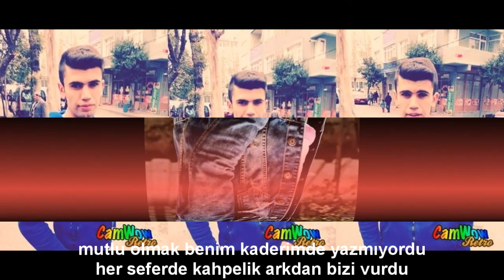Ayıktım Herşeyi - Furkan Arıkan -Sinan Fırat 2013 New Track..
Desinqr Ramazan Aslan.

Sinan Fırat.
Furkan Arıkan.
iSyanqaR26- öLünCe AnLaRSınız HD [2013]
Esrarkolik Japon & Cihat Çelik Canımdan Can ALdın 2013
Asi StyLa - Canımdan Can Gider 2013 [HD]kLip
Asi Styla - Adını Kalbime Yazdım 2013 YENİiSyanQaR26 - Ölünce Anlarsınız [Beat by Kalpsiz Beat]
58 Misli [Raund5] - Yasta & SanJaR [OfficalVideo] 2013
27Musti - [ Mutluluğun Parayla Mı? ] 2013 / HD
27MuSTi Neden Mi İsyan ? 2013 HD CLiP
HayaLcash vs. Haylaz [Karşılıklı Diss] + Sözler + Hikayesi 2013
Hayalcash-Karışık ''Tüm Sevilen Şarkıları'' Fenna#
eFeCaN Full Versiyon yeni Tüm Şarkıları 2013 2:03:28 dk :) !
Haylaz-Full Versiyon / 20I3 Yeni \ Ferhat YeTüT..
Hayal - Mc SerSeri - Kahpeliğin Tanrısı 2013 (Musalla Record)
[ Kardeşimin Yengesi ] Part 2 ' OLAY KLİP ' - HayaL Ft. Sergen BirginaL ( MusaLLa RecorD ) 2013
Bombaaa KLip ! Kahpeliğin Efendisi ! Sergen BirginaL Ft HayaL (MusaLLa Record) 2013 [FuLLHD] 1080p
Haylaz - Neden Uyuyamıyorsun 2013 [HD KLİP] KalpsizBeat - YENi
Haylaz - Bi Duman Daha Verin 2013 YENi + SözLer
HAYLAZ - TOZLU RAFLAR 2013 [ Seda & Faith ] YENİİSyanQaR26 - Söndü Benim Güneşim 2013 HD Klip
iSyanQaR26 Ft RevanRap Okan Kafam Güzel Prenses
iSyanQaR26 - Beddua - 2013 + sözleri
Raptetick Ft. iSyanQaR26-Satmadık Aşkı Hd Klip Yeni Parça

RapTetick ' Firardayım # ( 2013 )
Yasta & SanJaR Hüzünlü Beste [ Hd Video Klip ] 2013 + Sözleri
Son Veda - SanJaR [OlayParça] Mutlaka İzle [DjKarasevda]
Arabesk Rap 2013